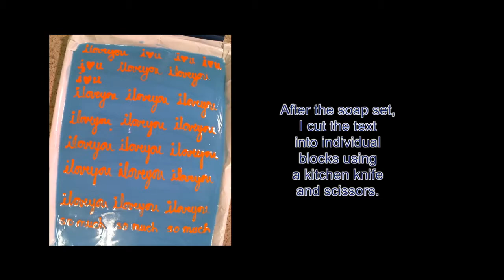Making a Beach Scene Sentimental Gift Soap for Loved Ones-Cold Process Soap Art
This soap would be a lovely gift for mothers, fathers, children, grandchildren, spouses or anyone else you love so much. my
The Logo Sound was custom made by awesome sound engineer and artist Vadym  of Nuclearmetal-Thank you!